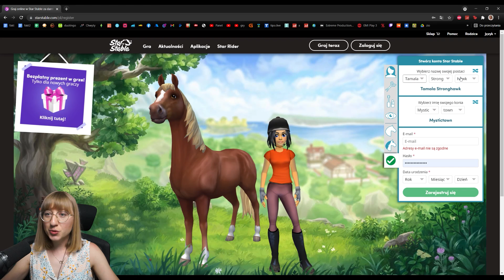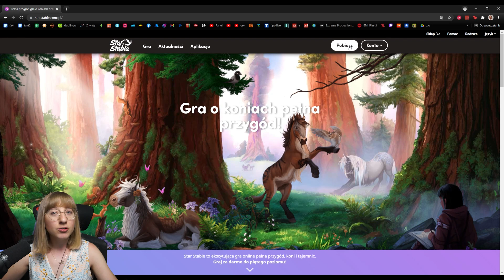Gram pierwszy raz w STAR STABLE 🐴